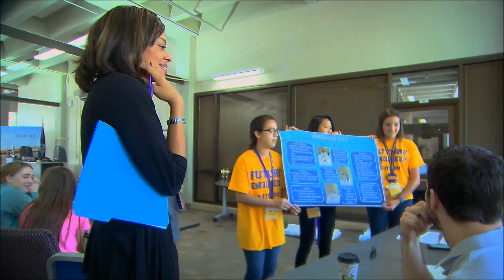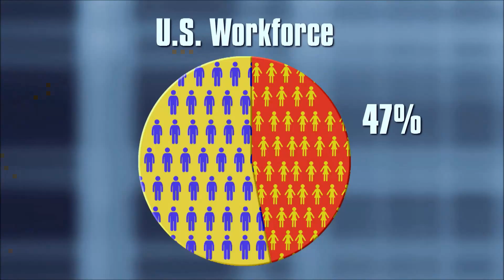Back On Track | A Look At The LSU XCITE Program | Southern Education Desk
Efforts in Louisiana will be spotlighted for American Graduate Day 2015 as all eyes look at a successful summer program at LSU called “XCITE” – the EXploration Camp Inspiring Tomorrow's Engineers. The goal of the program is to introduce young women into the fields of engineering. Louisiana Public Broadcasting produced this report about XCITE for airing on October 2, 2015.